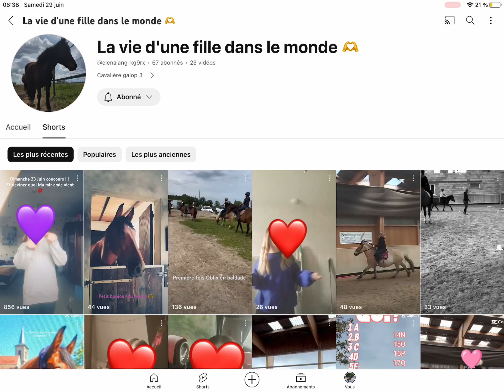Aller vous abo c’est une de mes meilleure pote ​⁠!